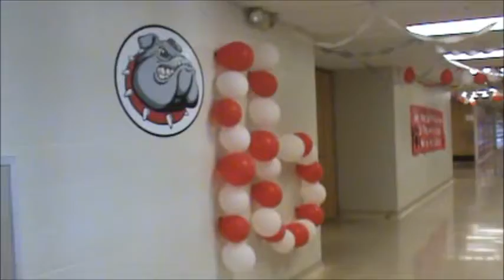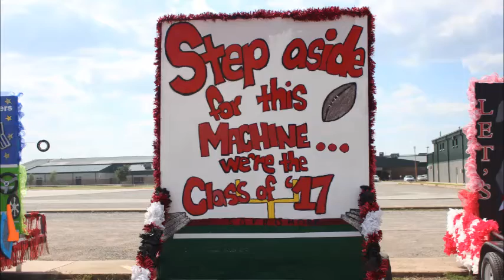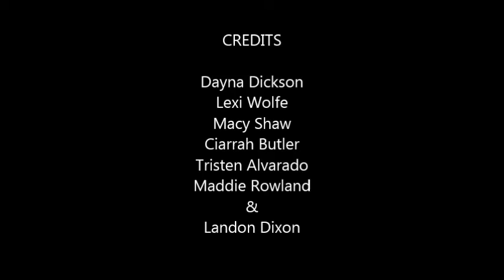Cache High School